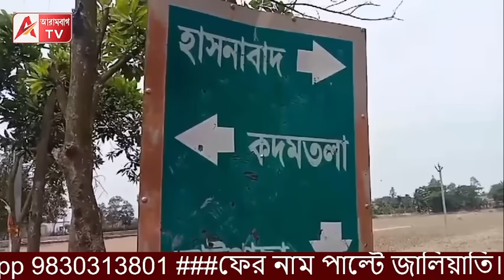কী যুগ এলো! আগে দুষ্কৃতি পেটাতো পুলিশ, এখন পুলিশকে পেটাচ্ছে দুষ্কৃতি। দেখুন